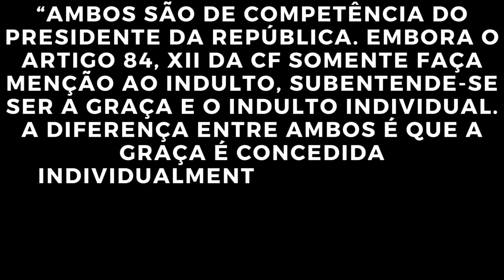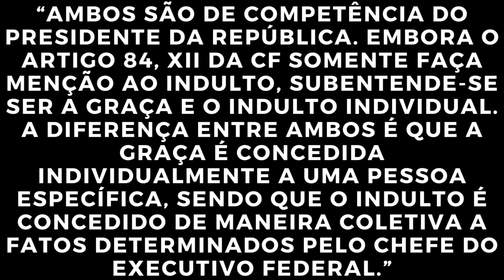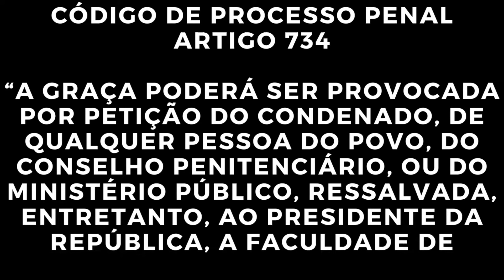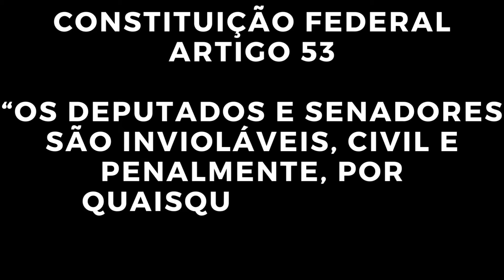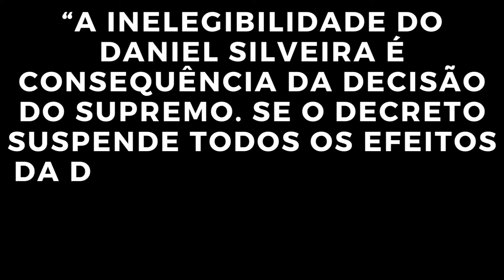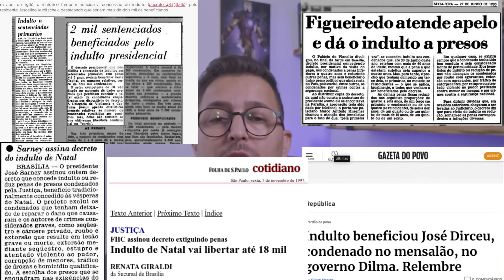GRACA e INDULTO.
Após a prisão do Deputado Federal Daniel Silveira e a GRAÇA concedida pelo Presidente Bolsonaro, muito se fala sobre o assunto e muitos absurdos são ditos por quem deveria informar à população - a imprensa. Insinuam diuturnamente que o Presidente teria inventado esse dispositivo, a fim de beneficiar um aliado político e pior, ainda comparam o caso do Deputado com o de um Terrorista italiano.

A intenção do canal Despolitize é trazer conhecimentos diversos, além de curiosidades sobre atualidades, história e política.